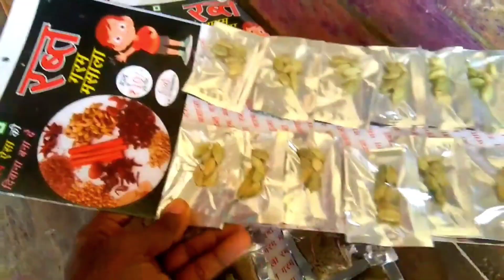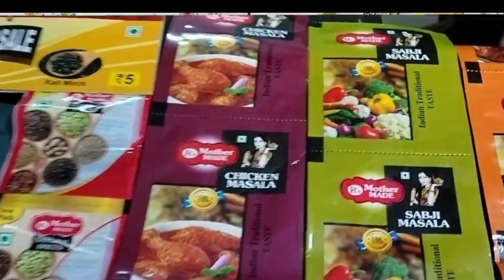1से 2 हजार आसानी से कमाए, masala packing business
1से 2 हजार आसानी से कमाए, masala packing business || packing business